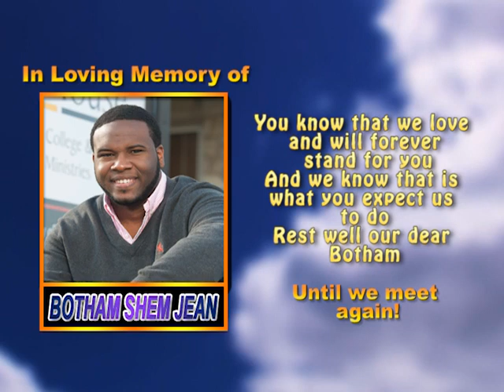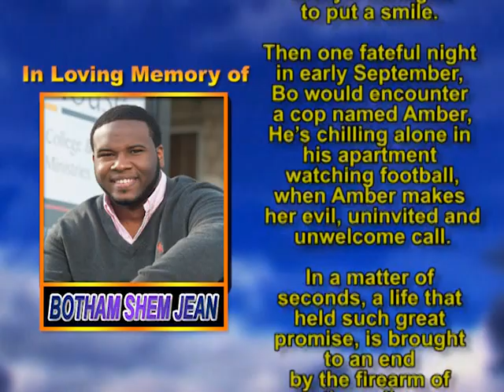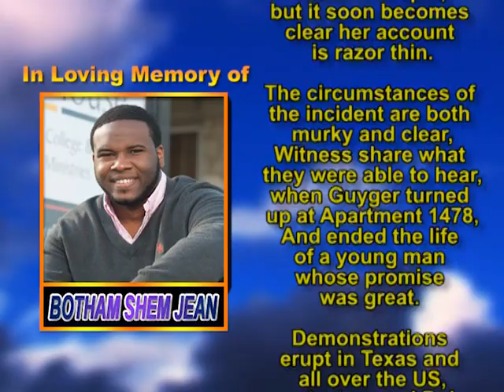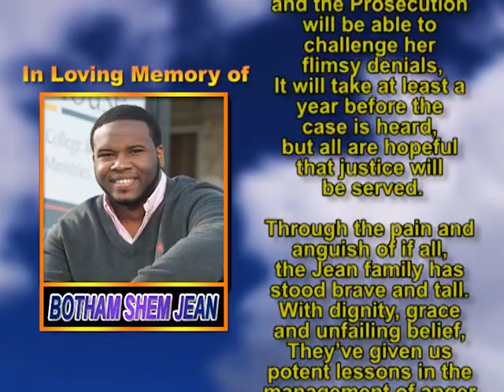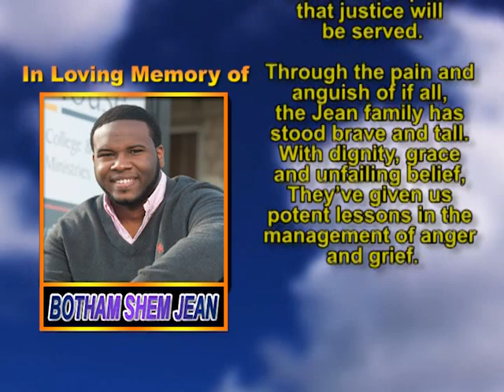Botham Shem Jean memorial